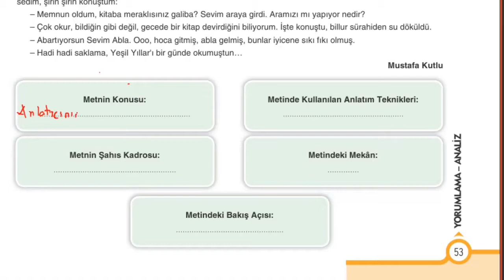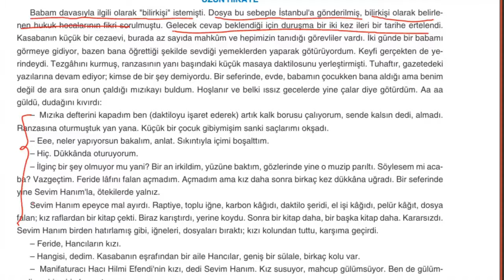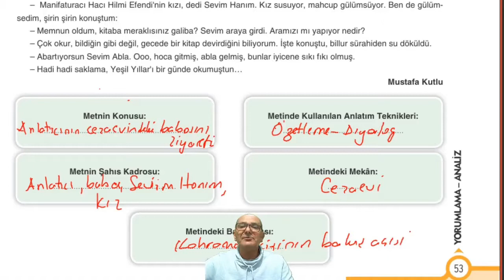Çap Yayınları - AL - 10.Sınıf TDE 1.Fasikülü - Yorumlama- Analiz (53)